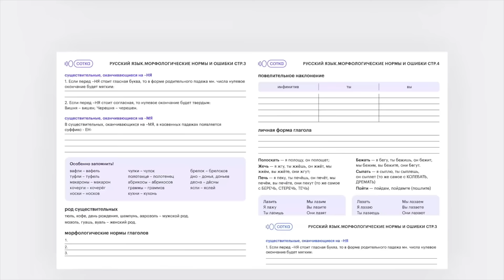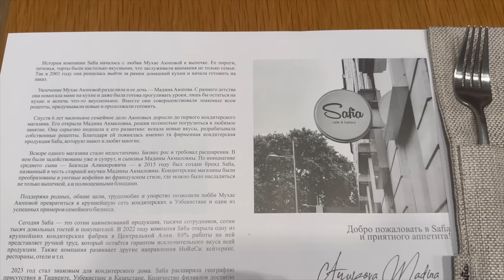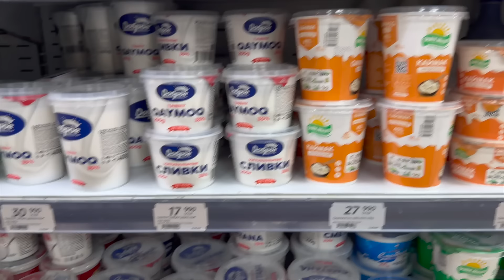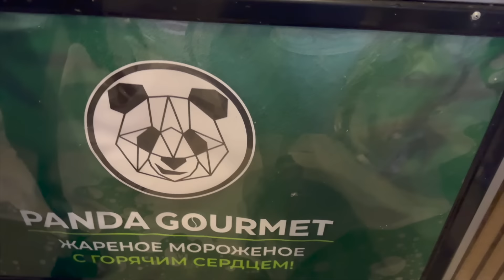ЭКСТРЕННЫЙ ВЫЛЕТ 🔥ЛУКЕ 7 🤩ВЕРНУЛАСЬ БЕЗ МУЖА😱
Детских карт много, но самая выгодная — бесплатная Детская карта Альфа-Банка. С ней дети получают до 7000 ₽ кэшбэком и деньгами в играх. Оформляйте по ссылке

Реклама. Рекламодатель АО "АЛЬФА-БАНК", ген. лицензия ЦБ РФ №1326 от 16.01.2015 г. ИНН 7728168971 erid: 2VtzqvveZ9n

— приручите сложнейшие школьные предметы вместе с Соткой!

🤩Супер код 5164 дает  праздничную дополнительную скидку, размер которой выгоднее, чем на сайте, торопитесь собрать корзину и успеть воспользоваться!